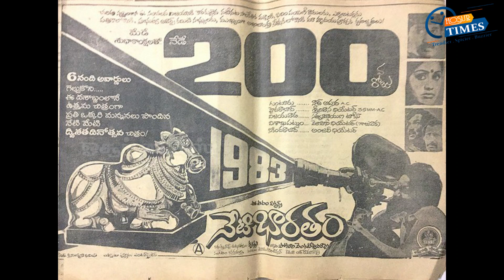Vijayashanthi Biography@ Hosur Times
VIJAYASHANTHIBIOGRAPHY MOVIESPRATHIGATANA PADAMATISANDYARAGAM NETIBHARATHAM GANGLEADER MUDDULAMAVAYYA JANAKIRAMUDU KILADIKRISHNUDU Welcome to all of you at Our YouTube channel Hosur Times.

This channel is about , Entertainments, Promotions Vlogs, Politics, Daily Hosur Updates & Vehicle Sales & Updates which was very helpful to you and your Business.